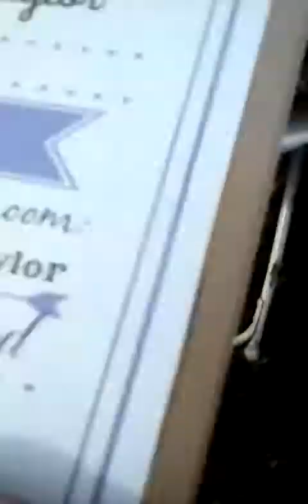Alyssa and Marics wedding part 1 of 3